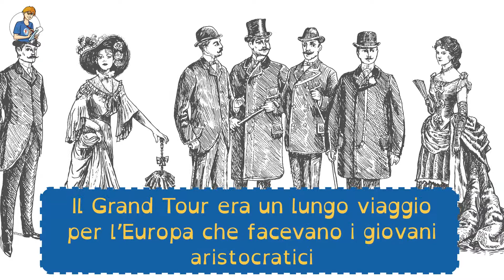5 cose che non sai sulle vacanze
Le vacanze come le intendiamo oggi non ci sono sempre state. E se vi sembra che durino troppo poco... scoprite quanto durano in Germania o Giappone!